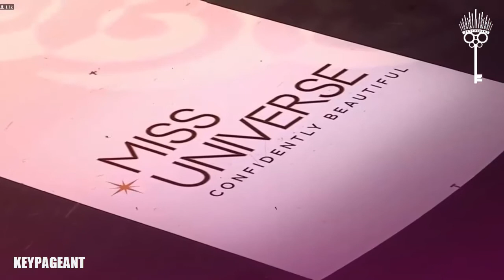Miss Universe Canada 2017 - Top 20 Swimsuit Competition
The Miss Universe Canada 2017 pageant will be held on October 7, 2017. The winner will represent Canada in the Miss Universe 2017 pageant that will be held in November 2017.